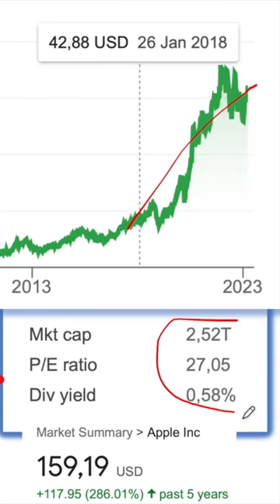Apple Stock Analysis - Valuation & Forecast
Apple Stock Analysis - High Valuation, thus high risk for low reward!

I am also a book author:
Modern Value Investing book: